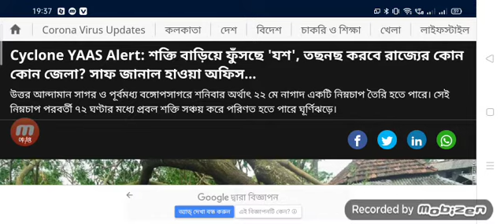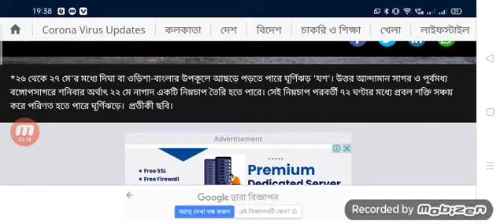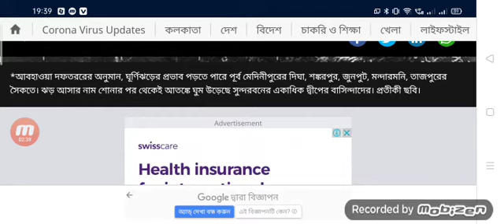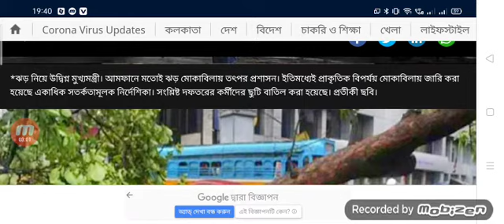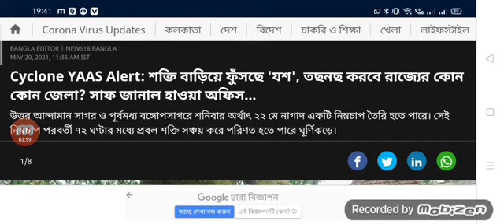Cyclone YAAS Alert- শক্তি বাড়িয়ে ফুঁসছে 'যশ', তছনছ করবে রাজ্যের কোন কোন জেলা? সাফ জানাল হাওয়া অফিস।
২৬ থেকে ২৭ মের মধ্যে দিঘা বা ওড়িশা-বাংলার উপকূলে আছড়ে পড়তে পারে ঘূর্ণিঝড় যশ। উত্তর আন্দামান সাগর ও পূর্বমধ্য বঙ্গোপসাগরে শনিবার অর্থাৎ ২২ মে নাগাদ একটি নিম্নচাপ তৈরি হতে পারে। সেই নিম্নচাপ পরবর্তী ৭২ ঘণ্টার মধ্যে প্রবল শক্তি সঞ্চয় করে পরিণত হতে পারে ঘূর্ণিঝড়ে।

বঙ্গোপসাগরে তৈরি হচ্ছে ঘূর্ণিঝড় 'যশ', ২৪-২৫ তারিখ বাংলায় আছড়ে পড়তে পারে, Amphan এর মতোই ভয়ঙ্কর হতে পারে, ৪৮ ঘণ্টার আগে নিশ্চিত কিছু বলা যাচ্ছে না
The name of the cyclone is given by Oman.
আমাদের এখানে মাধ্যমিক এবং উচ্চ মাধ্যমিকের প্রত্যেকটি বিষয়ের সাজেশন পাবে। কমন পাবেই নিশ্চিত ✌️

তারপর Search করো 'As Academy(10th,12th)' যুক্ত হও আমাদের সাথে।

✔ বন্ধুদের সাথে ভিডিওটি Share করুন।